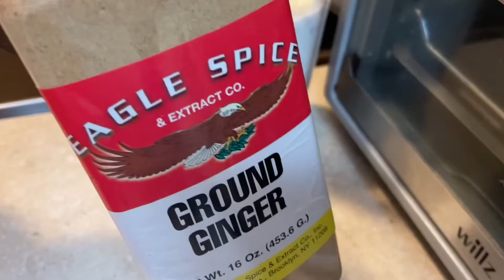Avwane avk pomme manje pou nou kòmanse joune nou !!